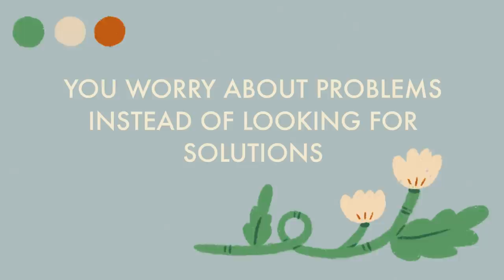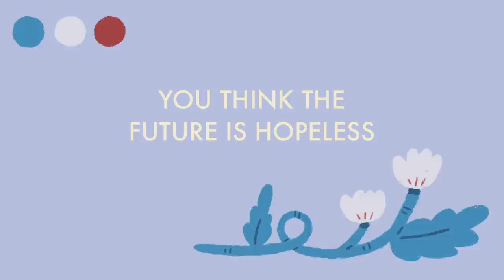5 Signs Overthinking is Giving You Depression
Not all thoughts are equal. Some are useful and healthy, while others are harsh and unhealthy. Is overthinking giving you depression? Do you relate to these signs?

Is your anxiety lying to you? Here are a few common lies your anxiety may tell you

Writer: Brian Cham
Script Editor: Caitlin McColl & Dawn Kim
Script Manager: Kelly Soong
Animator: Zyan Méndez (@tomboiclub)
YouTube Manager: Cindy Cheong